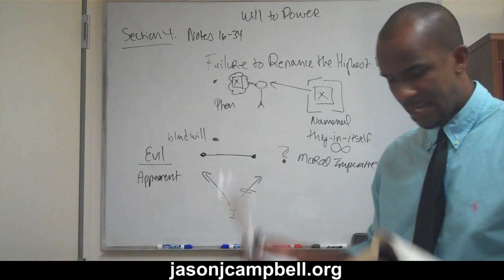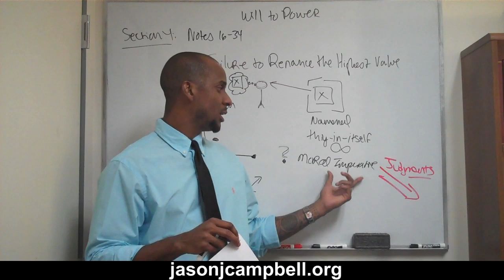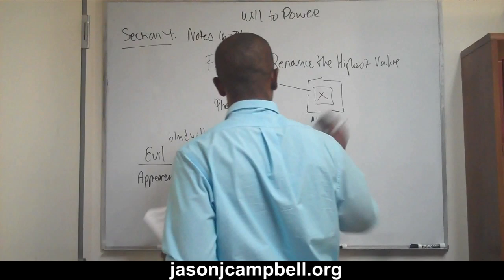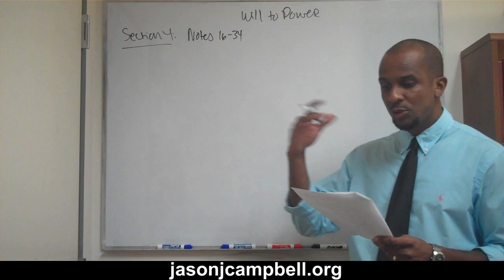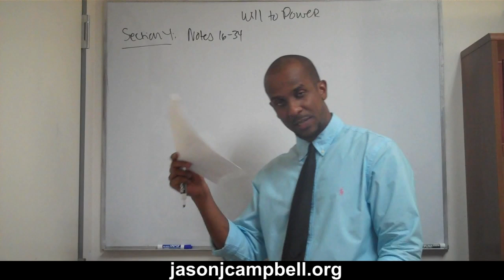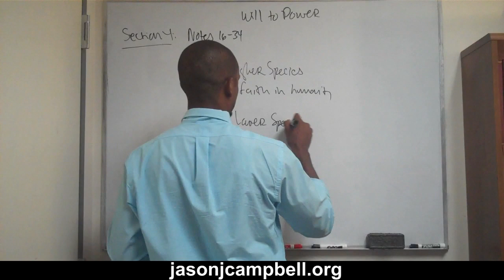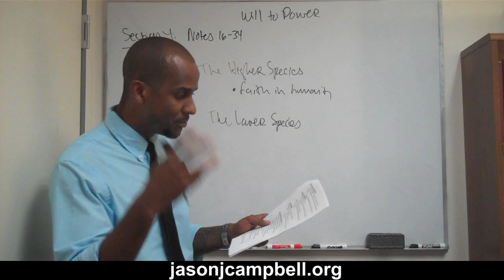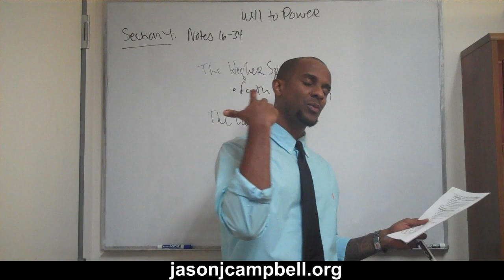28. Nietzsche Lecture: The Will to Power: Section 4: Notes 16-34